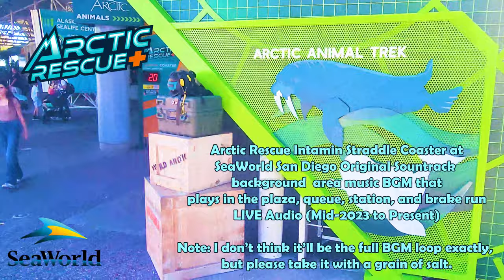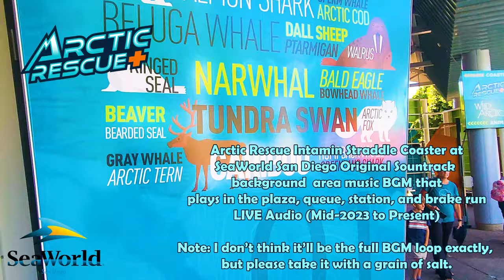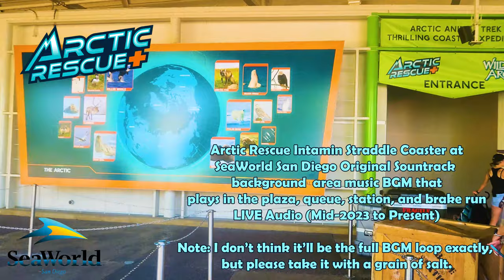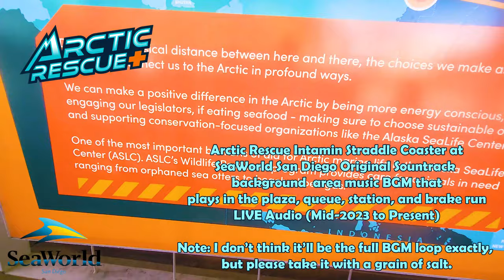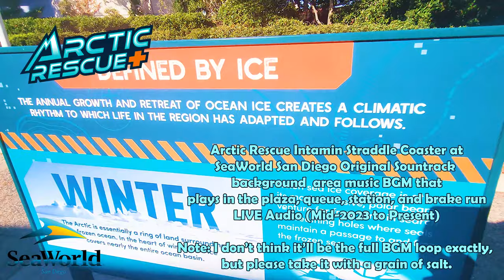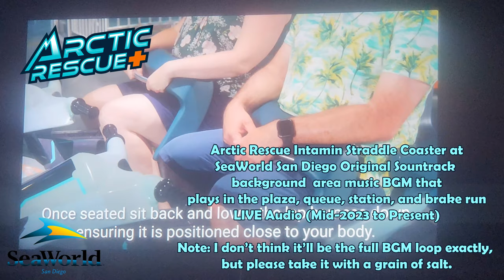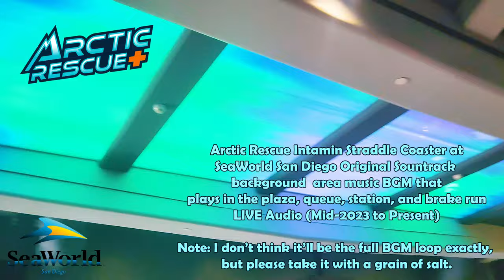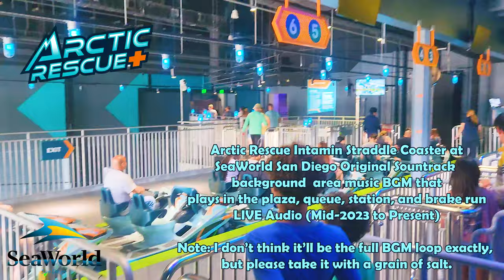Arctic Rescue at SeaWorld San Diego Queue Station Brake Run BGM Area Music LIVE Audio (2023-Present)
Longer Title: Arctic Rescue - the Intamin Straddle Roller Coaster at SeaWorld San Diego, Area Music that plays in the plaza, queue, station, lift hill, and Brake Run since Mid-2023 (5/31/2023) AI Isolated LIVE Audio

Insert update here when there’s another audio piece or where the soundtrack actually came from…

This audio edited video showcases about the audio I recorded during spare time while casually riding and making a few extra POVs of Arctic Rescue at SeaWorld San Diego from 12/17/2023, which is the same deal I've did while recording the Incredicoaster area music back in August 2018 while sitting for 1 hour, plus the It's a Small World Holiday during its 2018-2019 season but not so long, additionally Emperor at SeaWorld San Diego over a year ago with two 10-minute songs with one of them from another SeaWorld park. Unlike the other coaster in the same park I mentioned, this one by its queue line doesn’t have any ground speakers for easy hearing, so yeah what I recorded on instead are one of the support speakers that too high up to reach, my phone to be against the support wall that can feel the music playing inside and stretching the arm close to it as possible. Also I’m puzzled about how long the BGM is exactly is and gaps that stops playing the music occurs, so for now on take it with the grain of salt. Anyways, does anybody know the released soundtrack of this thing or you couldn't find it?

To be honest, this BGM feels action-packed as well as the snow mobile vehicle and rescuing theme that sometimes when riding to feel like rescuing animals like in SeaWorld promos of this action that saves many marine animals.

This video is inspired by how ‎‎@javiermunoz17421  (Javier Munoz formerly SEAWORLD VIBES) recorded the Electric Eel area music and uses the omage and video montage method

As well as some other BGMs, mostly about Disney Parks.